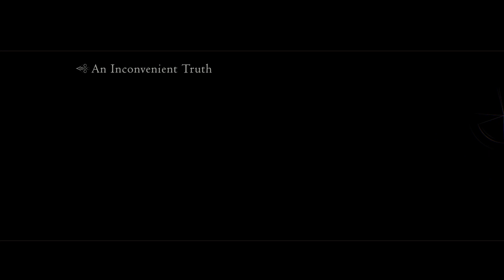Final Fantasy XVI Part 85 - Three's Company and an Inconvenient Truth